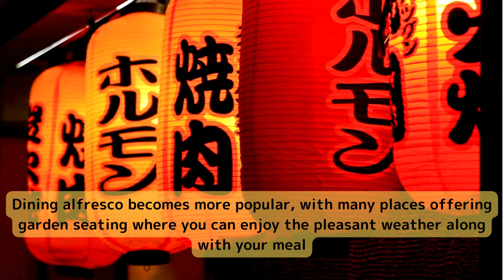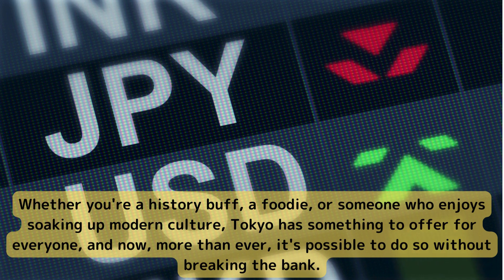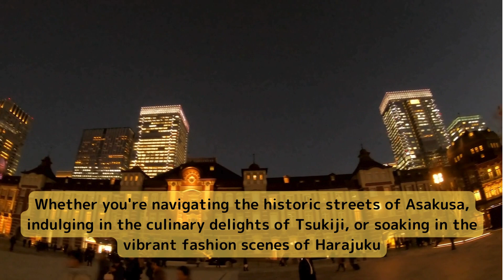May in Tokyo: A Guide to Enjoying the City's Blossoming Charms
May is a city alive with the energy of spring, offering an exquisite mix of food, entertainment, culture, and fashion